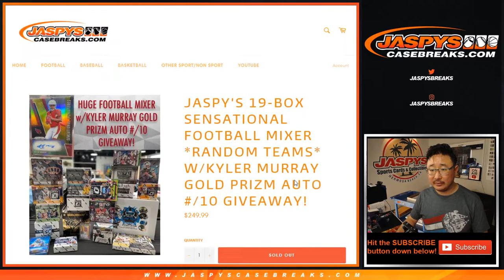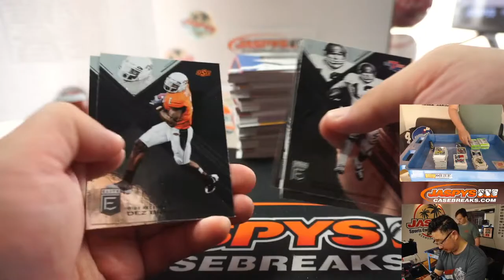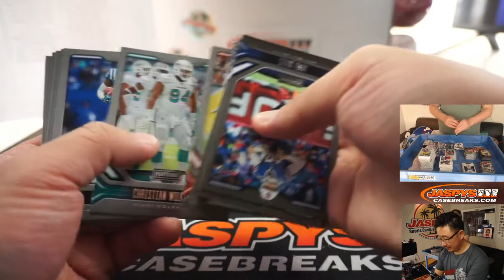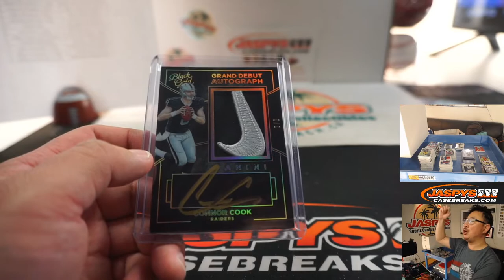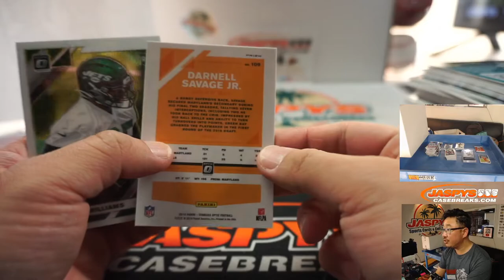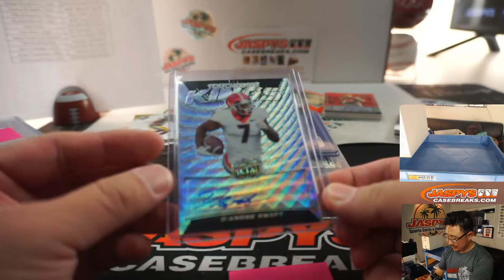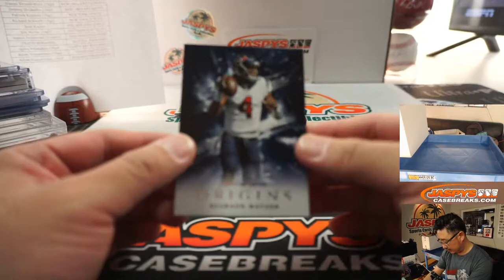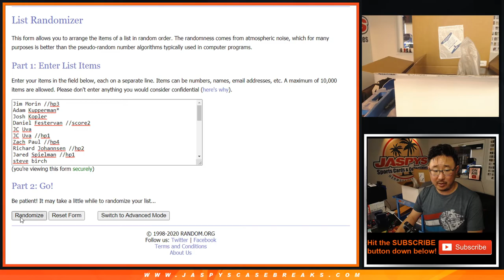Th, 06.25.20 || Jaspy's 19-Box "Sensational" Football Mixer (RT)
* RECAP towards the end of the video!